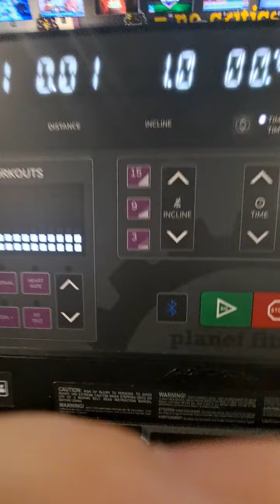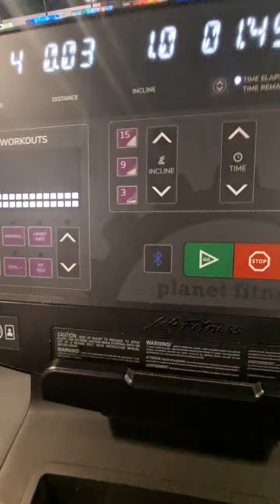TGIF Workout Just Do It